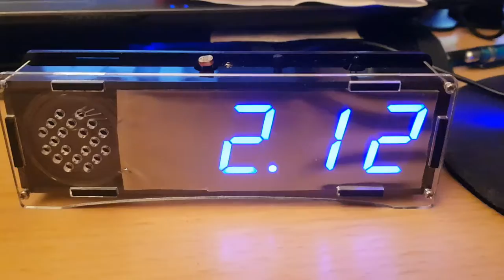Speech Version of Digital Electronic Clock 51 Single-chip Electronic Clock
1Pcs New 9-15V Voice Control Level Indicating Voice Indicator Module DIY Kits